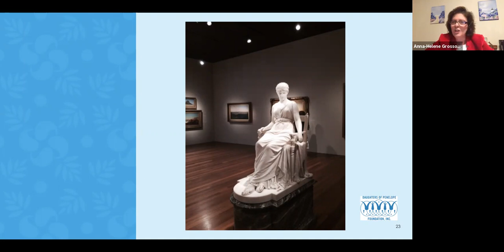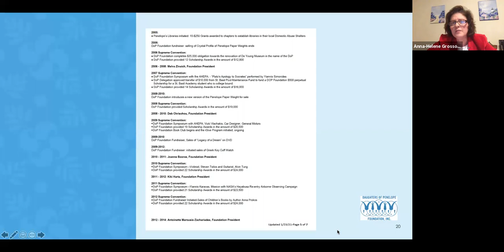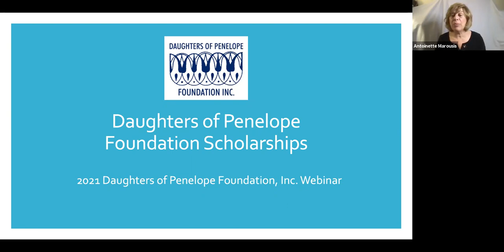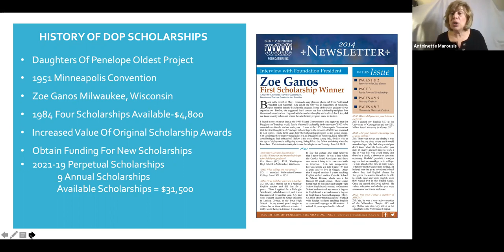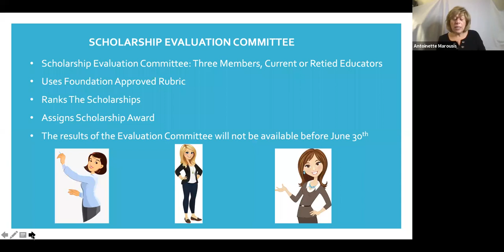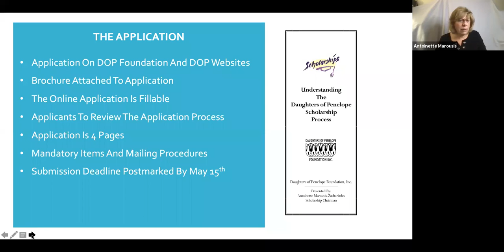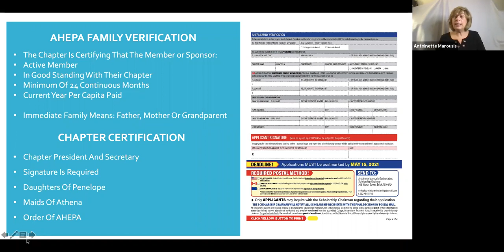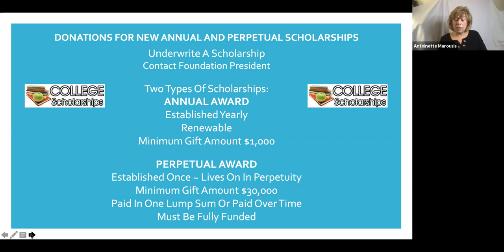Webinar with the Daughters of Penelope Foundation, Inc., a DOP National Project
An informative webinar on the Daughters of Penelope Foundation with Daughters of Penelope Foundation Inc. President/DOP Past Grand President Anna-Helene Grossomanides, DOP Foundation, Inc. President Emeritus/ DOP Past Grand President Sonja Stefanadis, and DOP Foundation, Inc. Scholarship Chair Antoinette Marousis Zachariades.